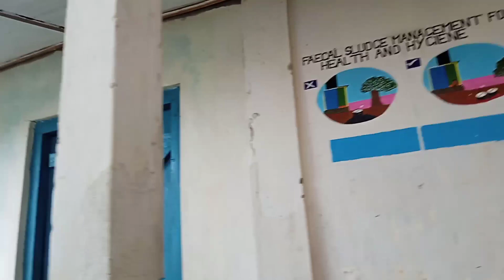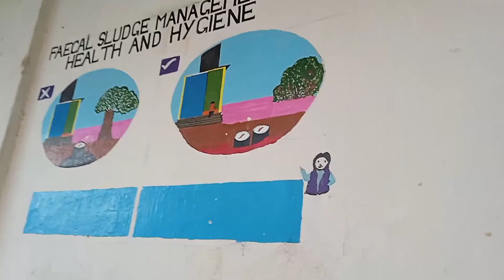SOCIAL SERVICE AT MINTONG PRIMARY SCHOOL || INDIPENDENT 🇮🇳||DAY KELY.. LONGDING ARUNACHAL N E.